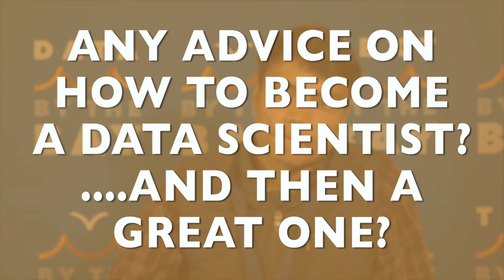DBTB INT Shourabh Rawat